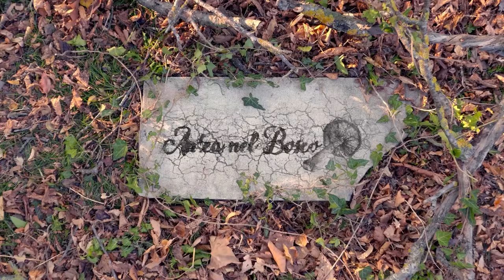FUNGHI BUONI vs CATTIVI - Quali commestibili?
Ciao ragazzi💁‍♀️ Oggi siamo in compagnia del micologo Giovanni Galeotti, alla ricerca del boleto dal piede rosso!  Ma oltre questo fungo, vedremo anche altri esemplari ( sia funghi commestibili che non commestibili) raccontando le loro caratteristiche! 🔝 Buona visione!😉

🍄NEOBOLETUS PRAESTIGIATOR
Fungo largamente conosciuto con il binomio Boletus erythropus.
Diffuso dall’estate all’autunno, soprattutto intorno agli 800-1000 m.
Nome comune: Boleto dal piede rosso.
Sinonimi:
-Boletus erythropus Pers. : Fr. 1796
-Boletus praestigiator R. Schulz 1924
-Neoboletus erythropus (Pers. : Fr.) C. Hahn 2015

🔍Etimologia:
Dal latino praestígiae = illusione, inganno, quindi ingannevole, per il suo aspetto cangiante.
📝Caratteristiche:
Cuticola vellutata, asciutta, color bruno scuro / bruno-rossiccio, con sfumature più chiare.
Tuboli lunghi, gialli poi olivastri, al taglio rapidamente viranti al blu; pori piccoli, rotondi, giallo-arancio nei soggetti più giovani, poi da rosso-arancio a rosso sangue, generalmente decolorati al margine.
Il gambo è ricoperto da piccoli puntini rosso- arancio (tonalità variabile) su fondo giallastro.
🍴Commestibilità:
Commestibile dopo adeguata cottura che consente di eliminare alcune tossine termolabili.
Specie simili: Neoboletus luridiformis; Neoboletus junquilleus

Note nomenclaturali:
Fungo largamente conosciuto con il binomio Boletus erythropus, creato da Persoon nel 1796 e sanzionato da Fries nel 1821, tuttavia non sarebbe corretto utilizzare tale epiteto, dal momento che solo nell'interpretazione di Fries corrisponde bene alla specie a cui lo associamo oggi, mentre nel concetto originale di Persoon era qualcosa di sicuramente diverso, la descrizione riconduce probabilmente ad un Suillellus queletii (il cappello viene definito su toni aranciati e il gambo è descritto come rosso alla base). Nell'anno 2014 indagini filogenetiche condotte dai micologi italiani Matteo Gelardi, Giampaolo Simonini e Alfredo Vizzini, hanno segregato la specie nel nuovo genere Neoboletus, genere le cui specie sono caratterizzate dalla carne che diventa blu al taglio, dai pori giallo-aranciati e dalla mancanza di reticolo sul gambo. Gli ultimi studi molecolari e tassonomici tendono ad attribuire i ritrovamenti di “Boletus erythropus”  sotto conifere a Neoboletus praestigiator mentre i ritrovamenti sotto latifoglie sarebbero da attribuire secondo recenti indicazioni nomenclaturali a Neoboletus luridiformis. Quest’ultimo binomio nel corso delle prime revisioni era stato indicato quale prioritario ma in base alle indicazioni tassonomiche di alcuni autori, c'è chi sostiene che sia meglio accantonarlo e ritenerlo un sinonimo di Neoboletus xanthopus. Sono tuttora in corso studi approfonditi sul genere Neoboletus i quali potrebbero portare ad ulteriori novità, ultimamente viene anche proposto come current name di Neoboletus luridiformis (Rostk.) Gelardi, Simonini & Vizziniun un nuovo taxa, Sutorius luridiformis (Rostk.) G. Wu & Zhu L. Yang 2016.

Altri funghi incontrati nel bosco:

🍄AMANITA EXCELSA
Commestibile dopo cottura, ma di poco pregio e, pertanto, se ne sconsiglia il consumo, data anche la possibile confusione con la velenosa Amanita pantherina.

🍄AMANITA RUBESCENS:
Nome comune: Tignosa vinata.
Commestibile dopo cottura: contiene sostanze tossiche termolabili, che svaniscono dopo cottura oltre 60°. Se ne sconsiglia la raccolta ai meno esperti, potrebbe essere confuso con la pericolosa Amanita pantherina.

🍄Caloboletus calopus:
 Non commestibile, anzi sono attribuite al suo consumo intossicazioni gastroenteriche costanti. Amarissimo e con tipico odore acidulo di vinavil.

🍄Strobilomyces strobilaceus:
Nome comune: Fungo Pigna.
E' un fungo piuttosto raro che cresce in estate-autunno nei boschi di latifoglie preferibilmente faggi, cerri, castagni. Alla pressione e taglio vira prima al rosa-rosso per poi rapidamente assumere cupe tinte nerastre. Non commestibile per la fibrosità della carne.

🍄RUSSULA CURTIPES:
Il nome deriva dal latino curtus, corto e pes, piede, dal gambo corto.
Buon commestibile.

____Sito: funghiitaliani.it -  gruppo AMINT archivio micologico____